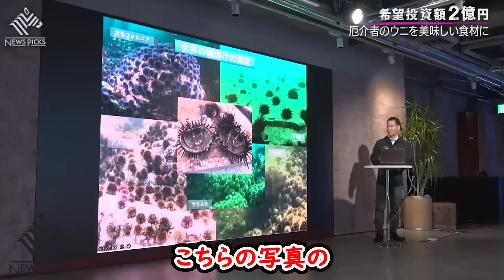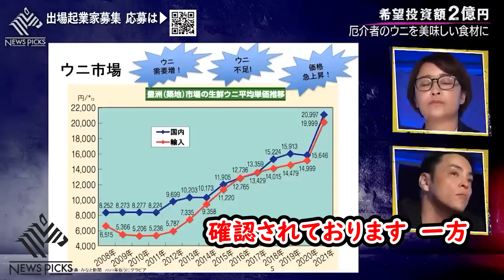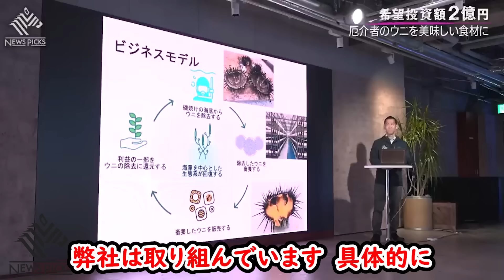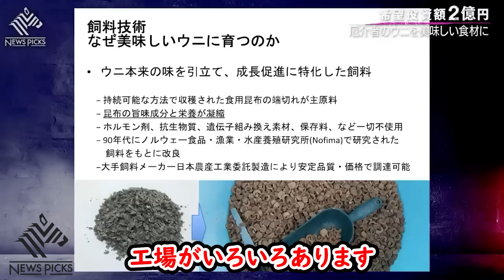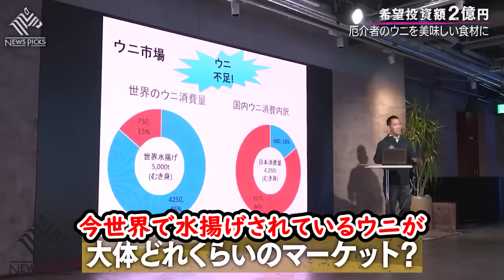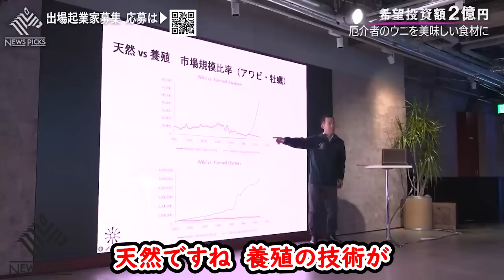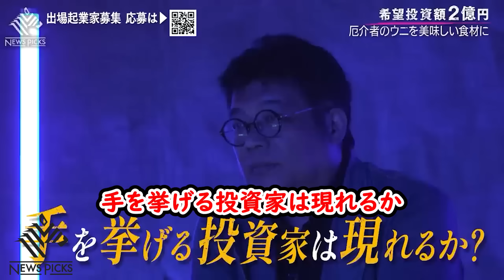ホリエモンが興味津々のビジネスとは。投資家から質問ラッシュ。果たして２億円の出資をしてくれるのか？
堀江貴文 ホリエモンの切り抜き動画の配信をしております。
堀江貴文大先生の役立つアドバイスを短く分かりやすく切り抜いて
配信いたします。
たまに役立たない動画もあります。
でも、この人面白いので見て下さい。
それから大変恐縮ではございますが、当チャンネルの登録もして頂けると幸いです。

ホリエモン（堀江貴文）のプロフィール
堀江貴文
生年月日：1972年10月29日
出身：福岡県八女市
日本の実業家、著作家、投資家、タレント
愛称：ホリエモン、たかぽん
株式会社ライブドア元代表取締役CEO
ライブドア代表取締役CEOだった2006年、証券取引法違反で逮捕され、
懲役2年6ヶ月の実刑判決（お務めご苦労様です）
収監直前、週刊プレイボーイでセミヌードを披露
収監中、前歯がポロっと抜けた
面白い野菜発言
餃子屋トラブル発言など、数多くの失笑（青汁王子を失笑してるが本人もかなりの失笑キャラ）
しかーし、その他役立つ発言やまともな発言の数多く・・・でも、面白すぎ。
宇宙開発事業に携わったり、プライベートジェットでの旅、パン屋の監修、
色々な人とのコラボ、話題が尽きなくて面白い人です。
是非とも、ホリエモンワールドの世界に。

▼堀江貴文さんのSNS▼

※当チャンネルは堀江貴文 ホリエモンさんの動画管理元であるガジェット通信様の許可申請をして、承認の上で運営しております。

ホリエモン 堀江貴文 たかぽん ほりえもん 東大 東京大学 TBS 日本放送 逮捕 ライブドア livedoor horie horieone newspicks ホリエモン切り抜き ロケット 宇宙 野菜 野菜食え 鼻毛 鼻毛警察 ホリエモン切り抜き 前澤友作 青汁王子 三崎優太 いってらっしゃい 宇宙事業 宇宙開発 室蘭工業大学 イーロンマスク Twitter ツイッター 投資家 実業家 起業家 カレーパン 小麦の奴隷 パン屋 トライアスロン プライベートジェット フジテレビ ひろゆき 餃子 餃子屋 マスク マスク拒否 岡田斗司夫 ヒカル 宮迫 牛宮城 ファンド NISA 立花孝志 ガーシー ガジェット ホリエモン新党 山本一郎 山本太郎 箕輪 箕輪厚介 幻冬舎 双葉社 寺田有希 投資家 面白い レーシングカート 堀江政経塾 炎上 プロ野球球団買収 時事ネタ N国 NHK党 takafumi politics horie food religion NHKから国民を守る党 楽天 三木谷浩史 rakuten 円安 戦争 北朝鮮 ミサイル ロシア ウクライナ politics 炎上 religion フランチャイズ プログラミング it IT ガースー 菅義偉 監修 ジンギスカン 焼肉 和牛 西村博之 選挙 ラファエル アザケイ 麻布競馬場 インターネット 土居明莉